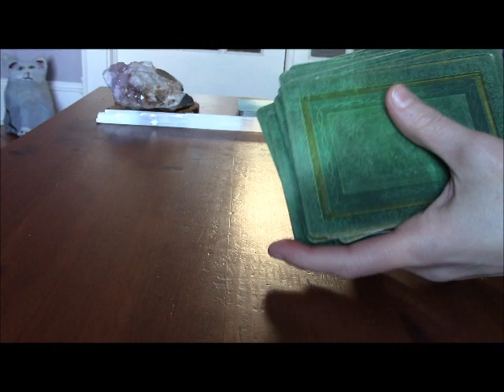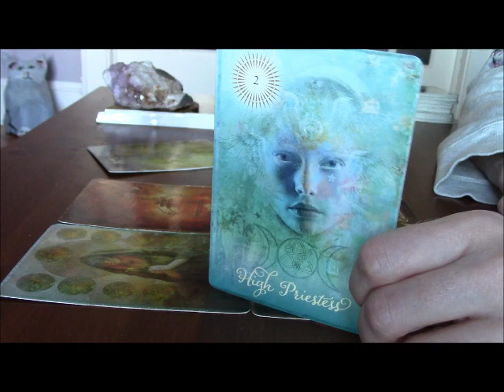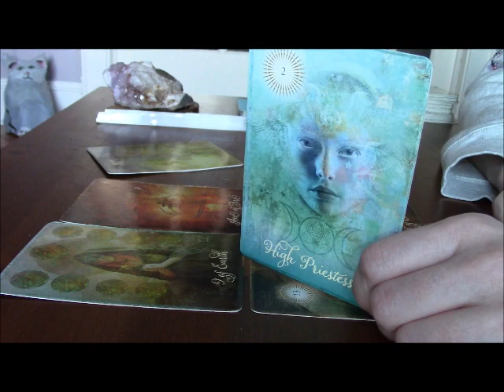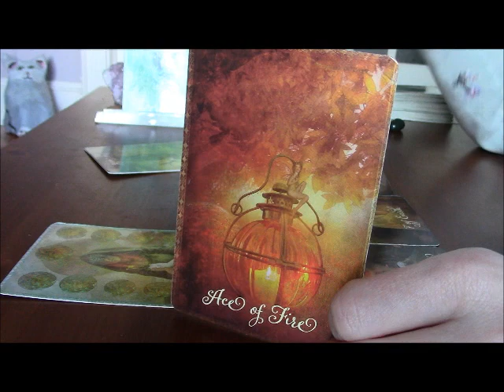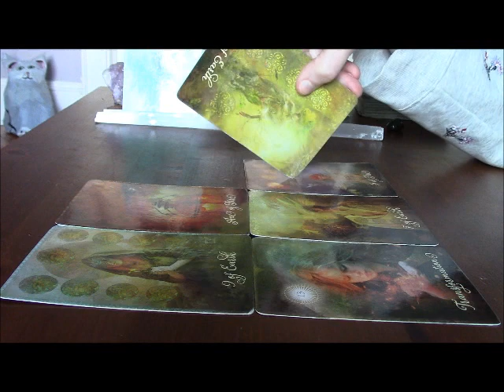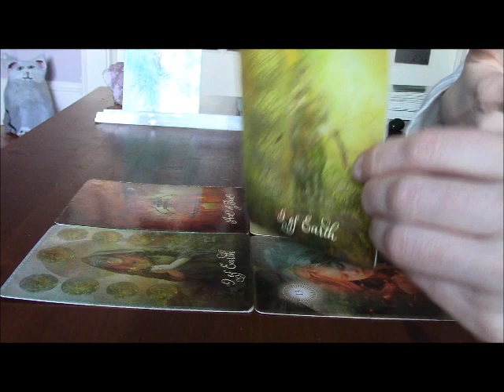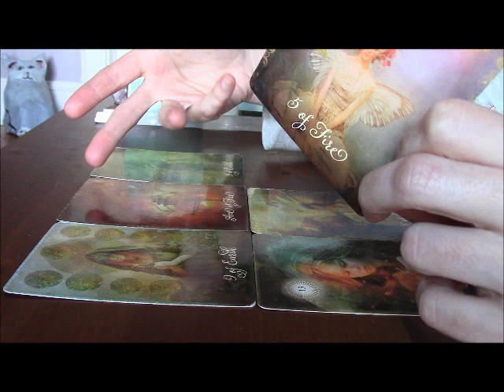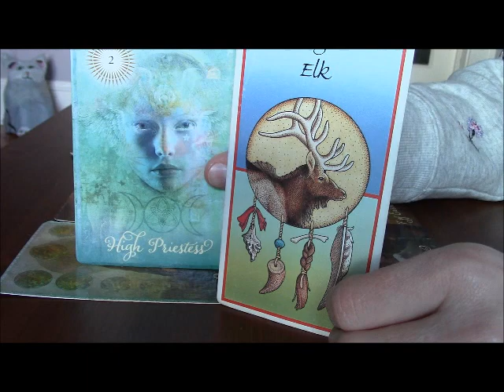Taurus April 1-15th Tarot Forecast *SEEK YOUR INNER WISDOM FOR DIRECTION*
Here is your April 1-15th 2020 Bi-Weekly General Tarot & Oracle Forecast regarding any pressing issue for your sign. All readings are General in nature and are for each twelve of the Sun/Moon/Rising Signs.

About Me:
I have had outer body (or astral projection) experiences that have changed my whole view of the world and my place in it. I feel compelled to read tarot (as well as create content for self-help and veganism) for anyone who seeks peace, healing & comfort. Wellness videos & website coming soon!